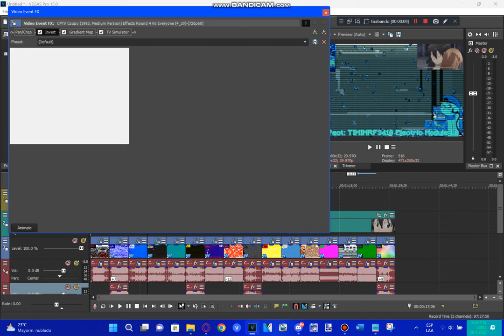Tutorial - How To Make TIMIMRF3410 Electric Module 1.0